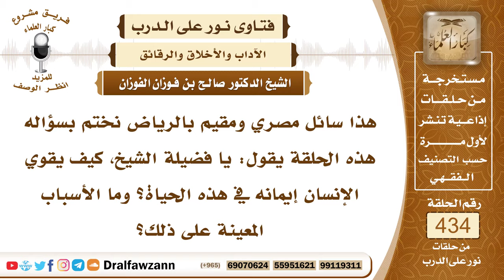5960- الأسباب المعينة على تقوية الإيمان - الشيخ صالح الفوزان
"5960- هذا سائل مصري ومقيم بالرياض نختم بسؤاله هذه الحلقة يقول: يا فضيلة الشيخ، كيف يقوي الإنسان إيمانه في هذه الحياة؟ وما الأسباب المعينة على ذلك؟
الجواب: الجواب: يقوي الإيمان بأمور كثيرة: ذكر الله عز وجل، والمحافظة على الصلاة، ومجالسة الصالحين وتلاوة كتاب الله، ﴿وَإِذَا تُلِيَتْ عَلَيْهِمْ آيَاتُهُ زَادَتْهُمْ إِيمَانًا﴾ [الأنفال: 2] الله جل وعلا يقول: ﴿ إِنَّمَا الْمُؤْمِنُونَ الَّذِينَ إِذَا ذُكِرَ اللَّهُ وَجِلَتْ قُلُوبُهُمْ وَإِذَا تُلِيَتْ عَلَيْهِمْ آيَاتُهُ زَادَتْهُمْ إِيمَانًا وَعَلَى رَبِّهِمْ يَتَوَكَّلُونَ (2) الَّذِينَ يُقِيمُونَ الصَّلَاةَ وَمِمَّا رَزَقْنَاهُمْ يُنْفِقُونَ (3) أُولَئِكَ هُمُ الْمُؤْمِنُونَ حَقًّا﴾ [الأنفال: 2 - 4] فالأعمال الصالحة لاسيما الصلاة وما ذكر في هذه الآية ذكر الله عز وجل والإكثار من ذكر الله وتلاوة القرآن والاستماع له كل ذلك مما يزيد في إيمان المؤمن، والإيمان يزيد وينقص، يزيد بالطاعات وينقص بالمعاصي كما قرر ذلك أهل العلم.
السيرة الذاتية:
للاشتراك في قناة الشيخ صالح الفوزان

14_ الشيخ محمد أمين الشنقيطي
يتيوب

15_سماحة المفتي عبد العزيز آل الشيخ
 يوتيوب

رئيس الفريق
لمشروع كبار العلماء